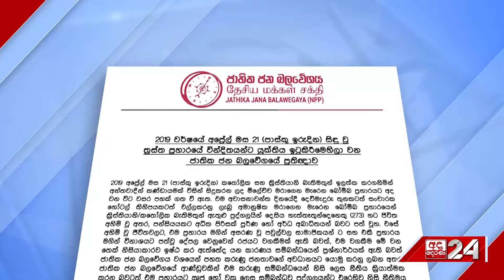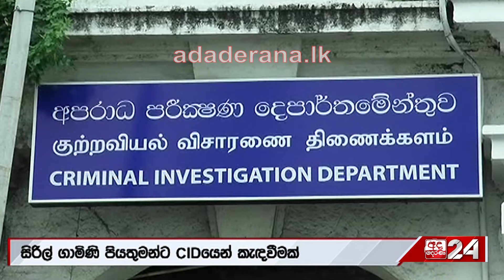ජාතික ජන බලවේගයේ පාස්කු ප්‍රතිඥාව... සිරිල් ගාමිණි පියතුමන් CIDයට...